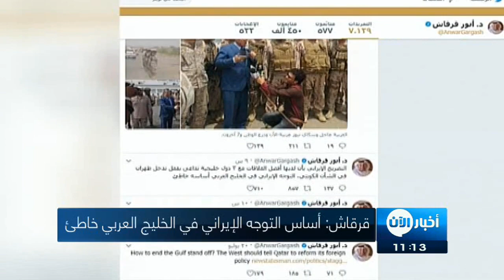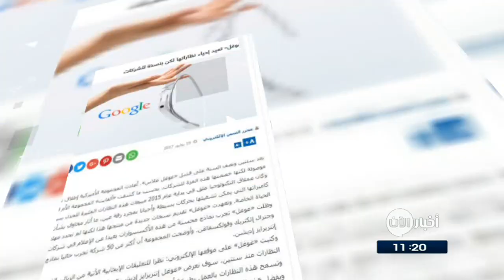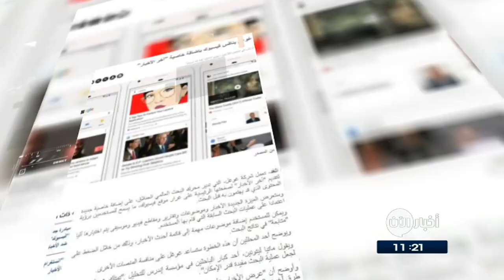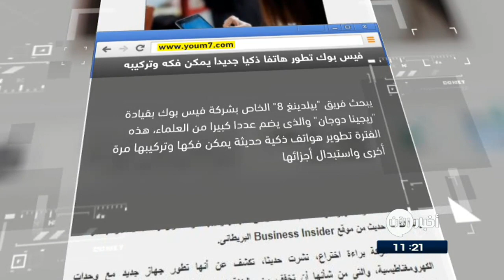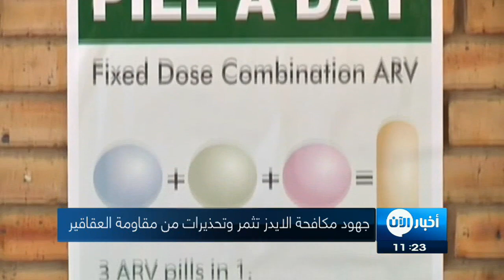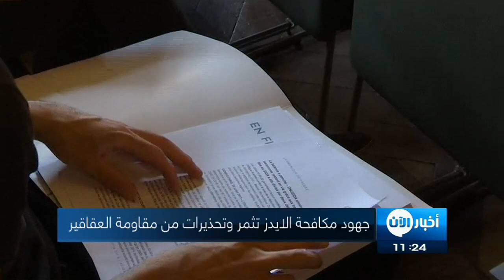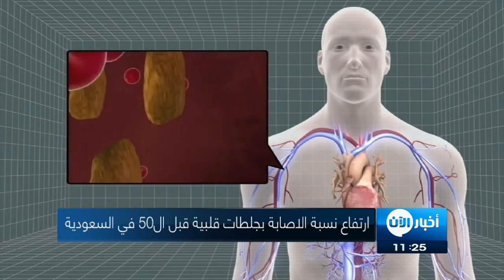22-07-2017 | نشرة أخبار اليوم.. لأهم الأخبار من تلفزيون_الآن‎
شاهد آيضا:
قيادي بعثي يفضح تاريخ آل الأسد!؟
أبرز العناوين:
مدن وبلدات سورية تشهد تظاهرات منددة بممارسات " تحرير_الشام"
الكويت تحث الحكومة اللبنانية على ردع
جهود مكافحة الايدز تؤتي ثمارها وتحذيرات من مقاومة العقاقير المضادة للفيروس